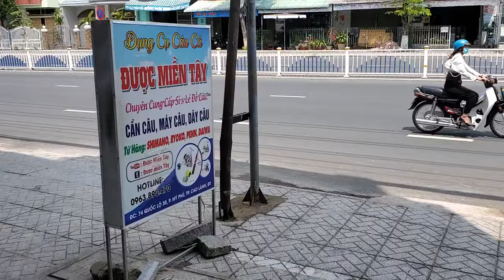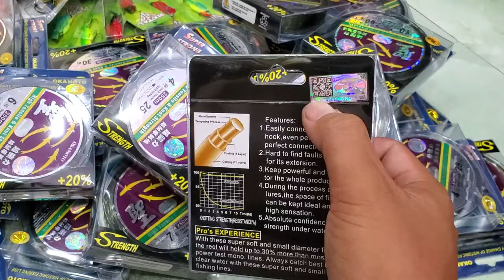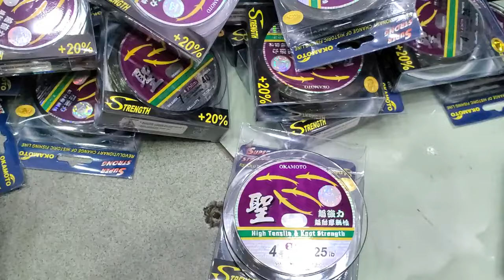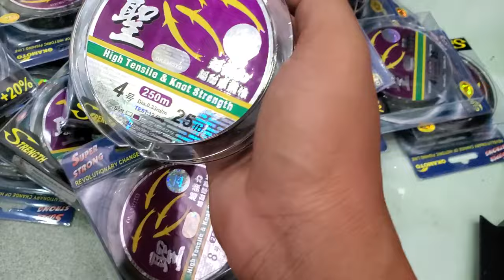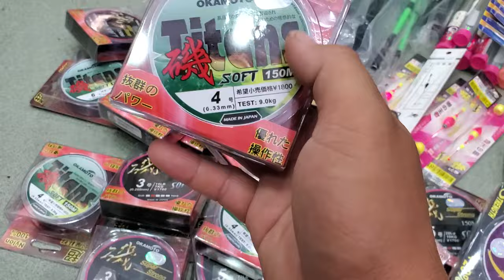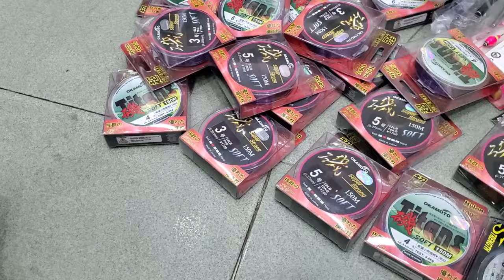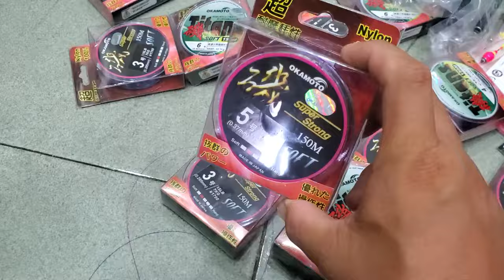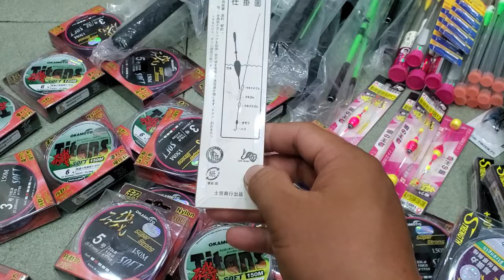Dây 4 con cá chính Hãng em về thêm ạ, LH 0963.890.470